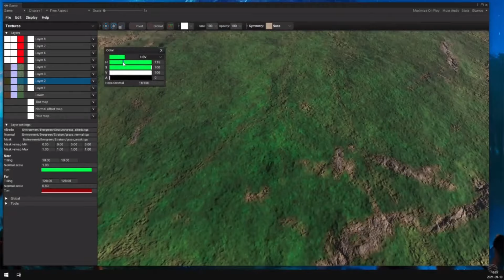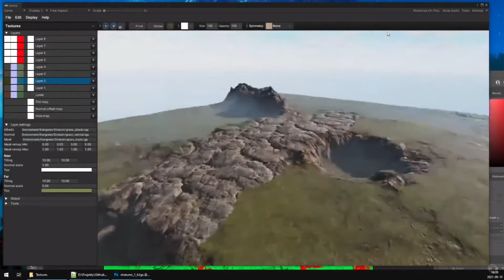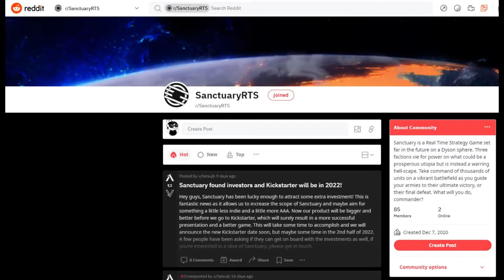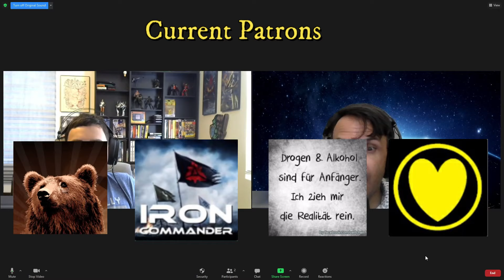Sanctuary RTS Development Progress Interview with MaxjkZERO September 2021 - Steal Speaks